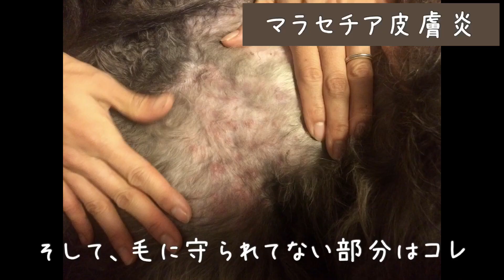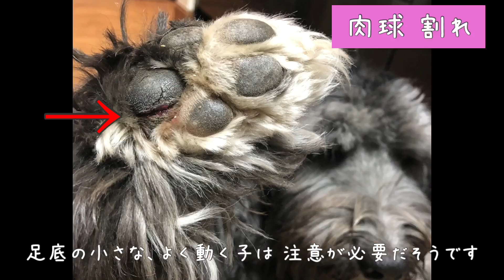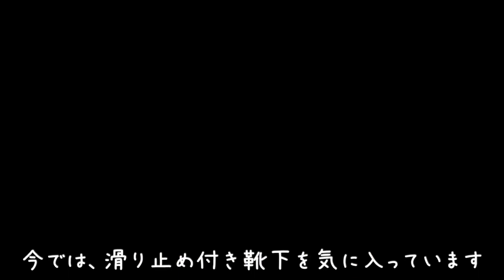保護犬ジオのグルーミング（ビアデッドコリーmix）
ジオは皮膚が弱いです。これまで、慢性難治性外耳炎、下腹部皮膚炎、肉球間皮膚炎を繰り返しています。ですから、治療の為、毎月のように動物病院へ通院しています。また、自宅では、予防に努めています。これが我が家にとって当たり前の事でした。しかし、ハリクを迎え、犬種や個体によって、ここまで違うのかとびっくりしています。ハリクはお迎えから現在に至るまで、健康管理で困ったことは一度もありません。ハリクはトレーニングの事でジオより我慢することが多いです。でも、グルーミングはハリクよりジオが比較にならない程我慢しています。
犬種、個体差によって我慢しなくてはいけない事が大きく異なります。
同じ家族の一員ですが、我慢の内容を同じにする事はできません。でも、犬は強く、賢く、優しい生き物です。そして、本当に私達をよく見、感じてくれています。ですから、きっと、私達の愛情が平等である事は、わかってくれると信じています。